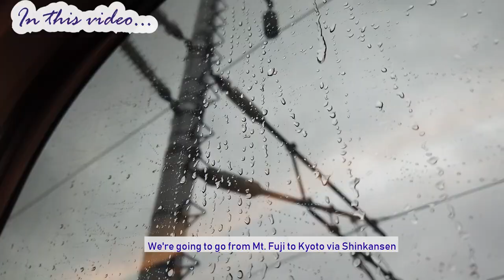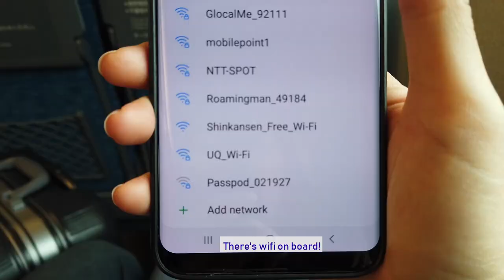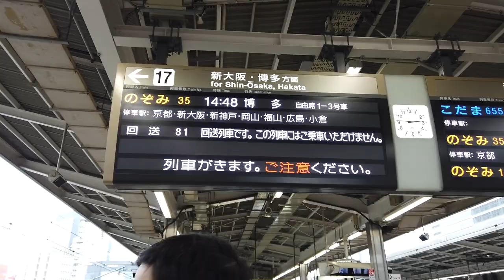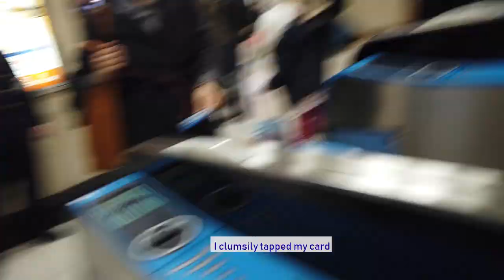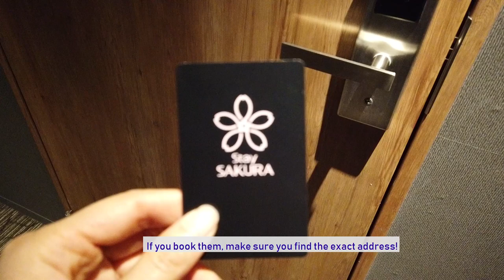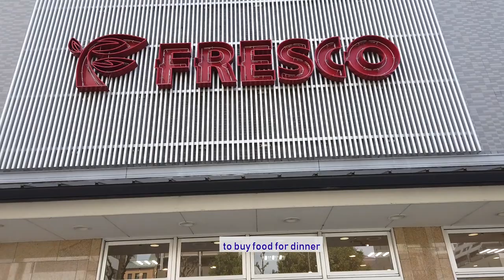Stay Sakura Hotel in Kyoto & Bullet Train Shinkansen ⛩️ Japan Trip, Travel Vlog, Episode 12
We went for our first ever Shinkansen or Bullet Train Ride that took us to Kyoto. We also stayed Stay Sakura Hotel, a hotel which has everything we needed!

⏳ Timeline:
00:00 Episode Preview
00:31 Leaving Mt. Fuji, Kawaguchiko
01:40 First Bullet Train Ride
06:27 Stay Sakura Hotel, a cozy Hotel in Kyoto

🔤 Fonts
→ Bahnschrift
→ Rage Italic

🎤 Voice Recorder
→ Zoom H1

 🖥️ Software
→ Premiere Pro
→ After Effects
→ Photoshop

→ Let me know if this video is useful to you by leaving a thumbs up above

→ If you have any questions, let's chat about it in the COMMENTS SECTION
→ I will answer them
→ wholesome and creative comments may be featured in the upcoming videos

Peace! ✌️ 😊